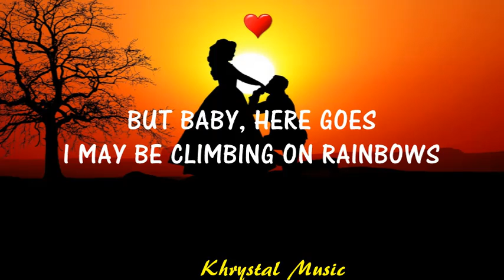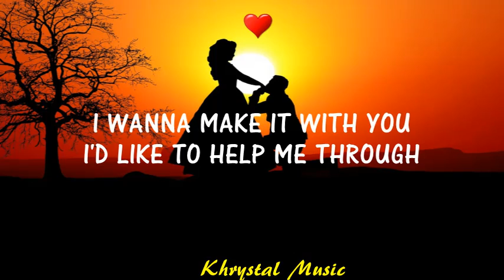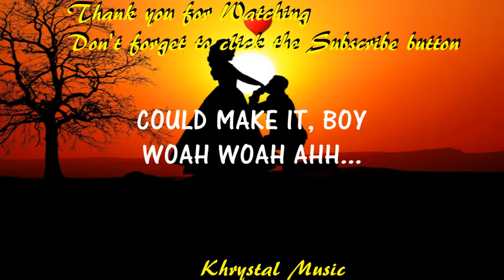MAKE IT WITH YOU - ELAINE DURAN Short Cover ( Lyrics )